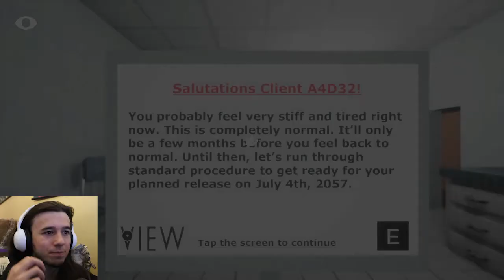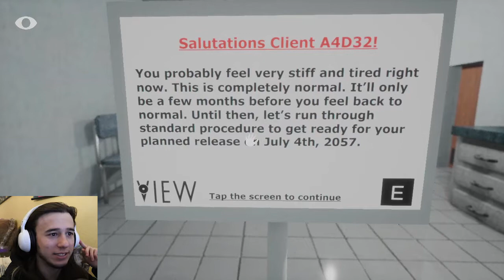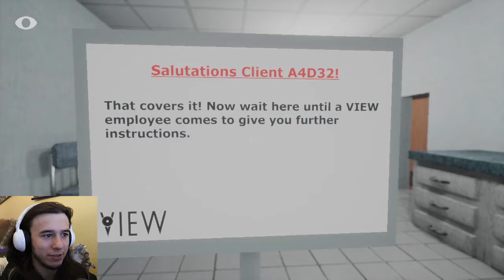I Only Want To Close My Eyes! | (part 1)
yoyoyo welcome to part one of Close Your Eyes, a puzzle horror game that focuses on closing your eyes whenever an enemy is around! the full video was about an hour part so I broke it up into three parts. I filmed this a good 3 or 4 months ago and have just now gotten to uploading this...whoops. Anyways I hope yall enjoy it and don't forget to like, comment and subscribe!